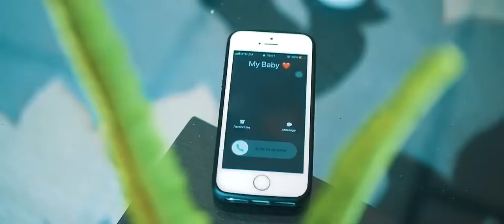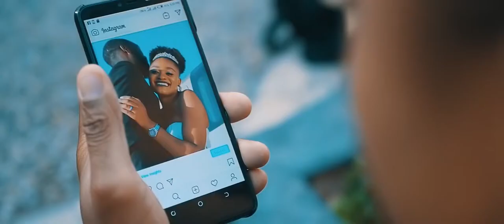Patience Namadingo - Ng'wi Ng'wi Official Video